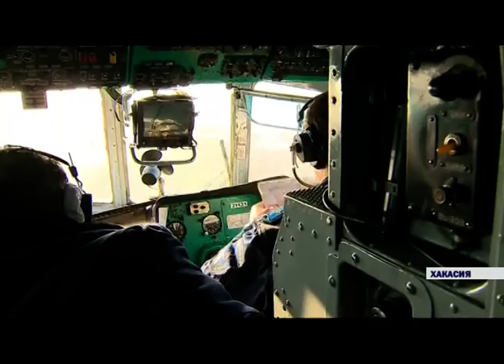СПАСЛИ ОХОТНИКОВ В ХАКАСИИ (Новости 14.01.16)